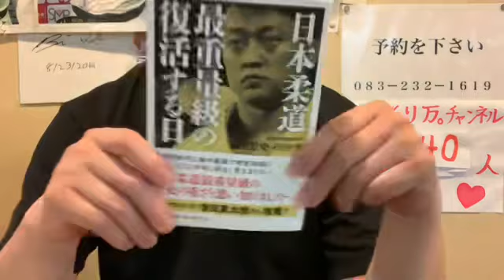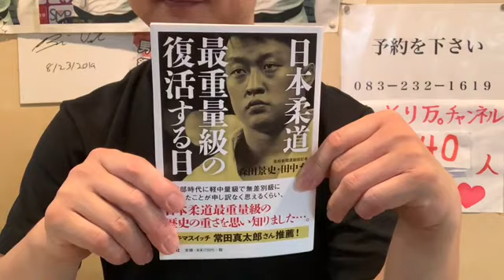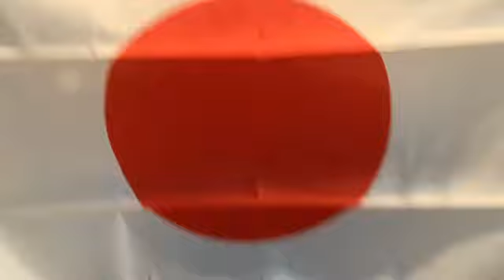【飲食店経営blog】決戦前夜！原沢久喜選手30日いよいよ登場